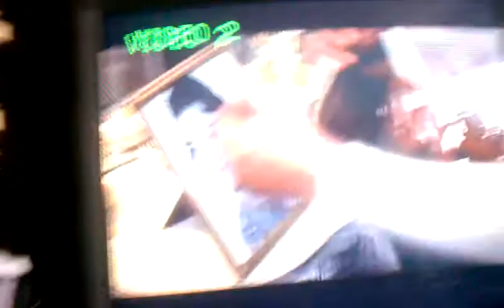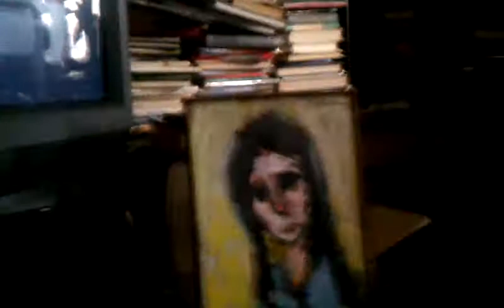Angel Levine 1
Based on the  short story by Bernard Malamud.Featuring, Zero Mostel,Ida Kaminska and Harry Belefonte.